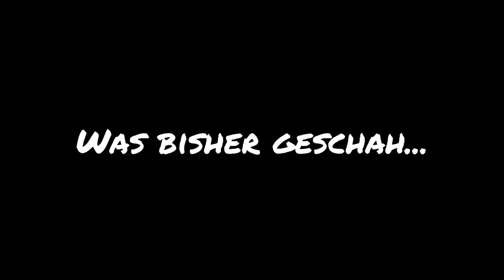Discworld 2 [Deutsch] | #21 Wie man in seinem Job richtig versagt: in 3 Schritten | Let's Play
Hallo Adventurefreunde, viel Spaß bei meinem Let's Play Discworld 2 - Vermutlich vermisst in deutscher Fassung! Rätseln bis der Arzt kommt!

Auch im zweiten Teil der epischen Point-and-Click Adventure Reihe von 1996, baseriend auf den Büchern von Terry Pratchetts Scheibenwelt-Romanen, muss unser unfreiwilliger Held der Herzen Rincewind, sein fragwürdiges Können unter Beweis stellen. Und worin besteht des Zauberers rühmliches Talent? Richtig. Vom A nach B laufen, um ständig irgendwelche x-beliebigen Gegenstände für komplett fremde Personen aufzuspüren, in der Hoffnung, dass diese uns bei unserer undankbaren Aufgabe helfen können, Gevätterchen Tod von seinem Egotrip zurück ins Arbeitsleben zu holen. Dabei lässt der altwürdige Zauberer natürlich kaum ein gutes Haar an Kollegen, Spieler und Genre gleichermaßen. Von einem Wortgefecht ins nächste bugsieren wir uns in diesem Retroklassiker von einer liebevoll gestalteten Pixelgrafiklandschaft in die nächste, während wir den sanften Klängen der Hintergrund Musik lauschen, die uns permanent in den Ohren zu dröhnen scheint. Lehnt euch zurück, greift euch das Popcorn und begleitet Rincewind und mich auf dieser aberwitzigen Reise durch die Scheibenwelt, der wahr gewordenen Fantasie Terry Pratchetts.

► Musik im Outro: That's Death - Eric Idle